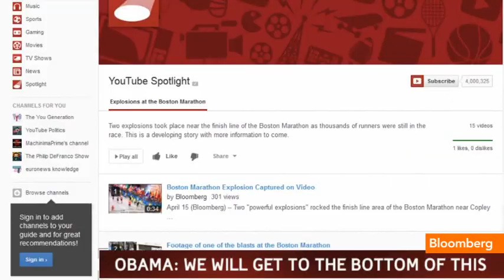Boston Marathon Investigation: Looking for Clues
April 15 (Bloomberg) -- Two powerful bombs killed two people and injured scores near the finish of the Boston Marathon, turning one of the world's oldest road races into bloody chaos. Bloomberg Contributing Editor Richard Falkenrath reports on Bloomberg Television's "Bloomberg West." Note: Footage may contain graphic content. (Source: Bloomberg)